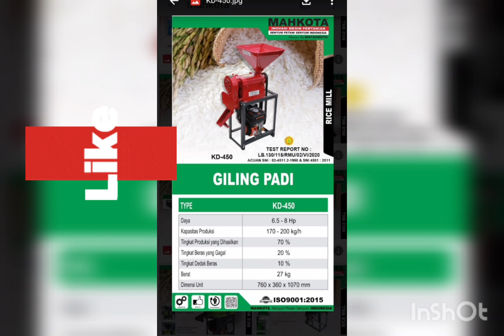Testing lgsg di depan pembeli Di Purworejo Jawa tengah Giling padi modern tanpa scam tipe KD 450.